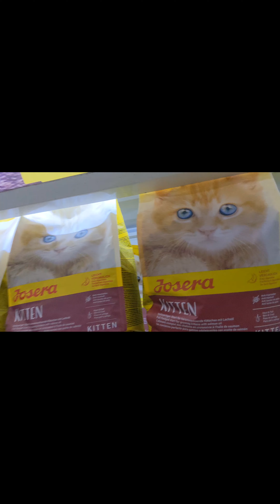Ham pet hospital kiyun gae puri video dekhen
Abdullah Siraj